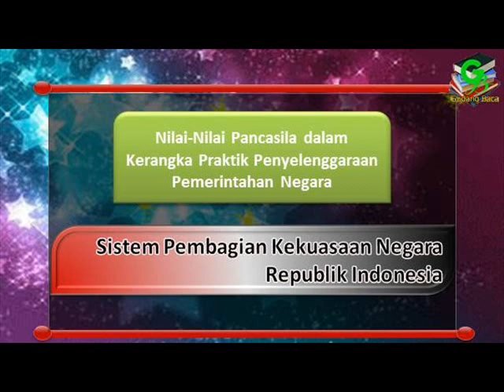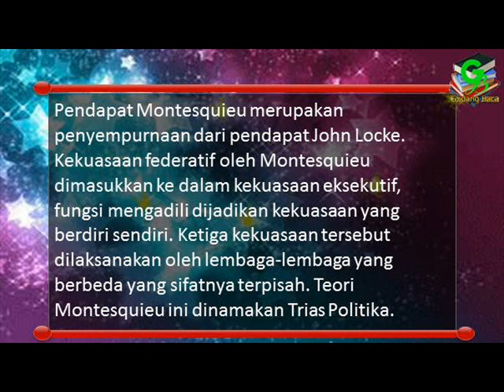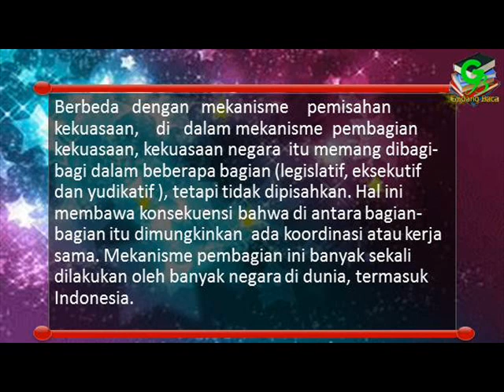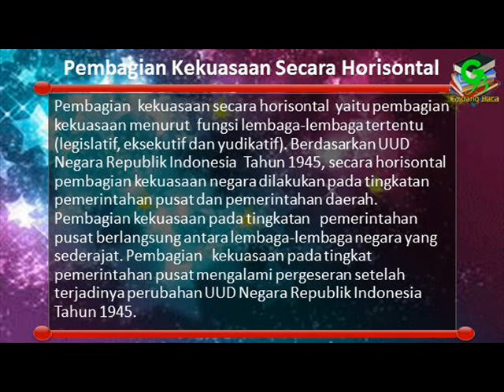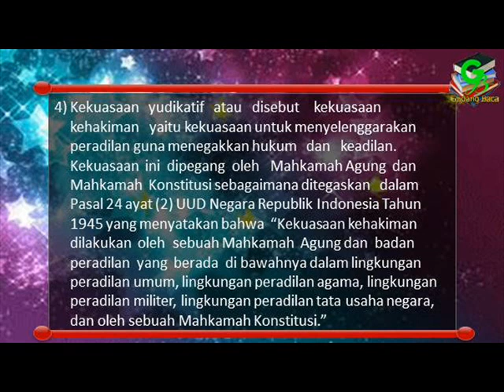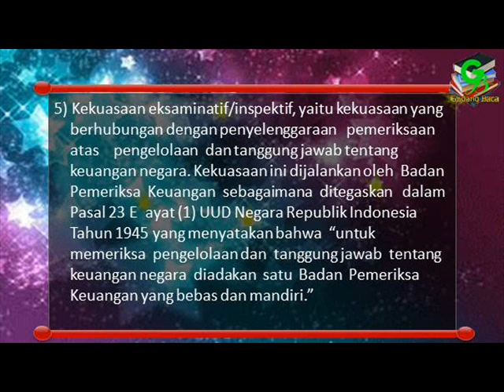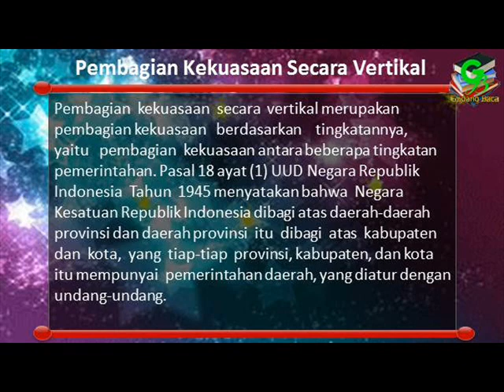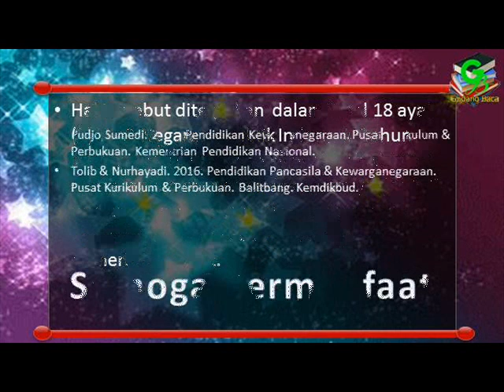Sistem Pembagian Kekuasaan NKRI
Menarasikan pembagian kekuasaan NKRI.